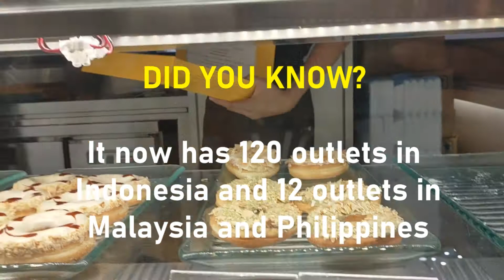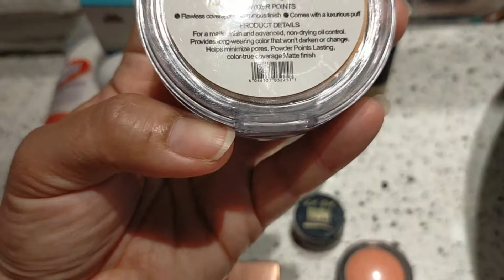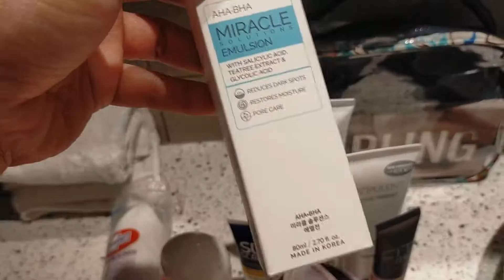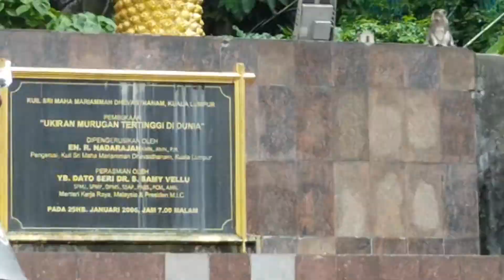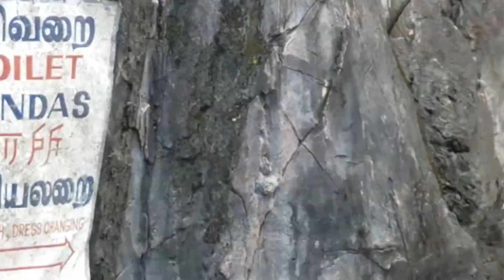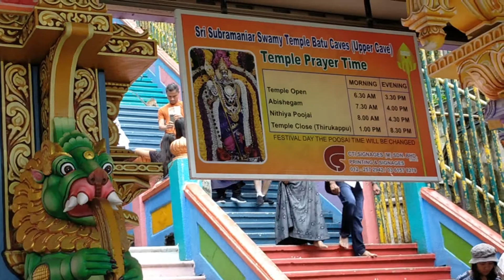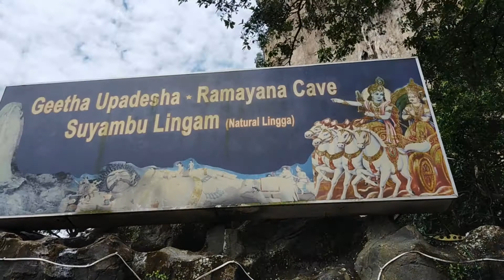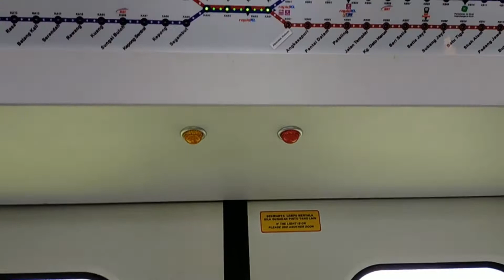HULI SI UTOY! l 1st Day in Kuala Lumpur l Batu Caves l Expressionz Suites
We surprised our best friend in Malaysia in 2019. We were also lucky to see the Batu Caves (a lot of monkeys), experience a 4-star hotel in Kuala Lumpur, and surprise our best friend, Joe!

See the priceless reaction of him and see what's inside the Batu Caves!

This is the story our Family’s Adventures and some of our Daily Activities ^_^